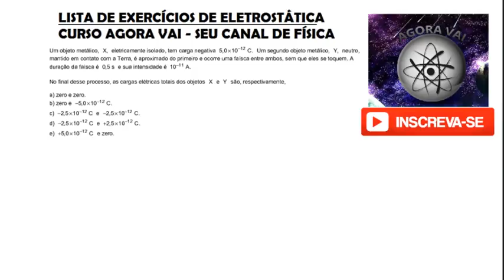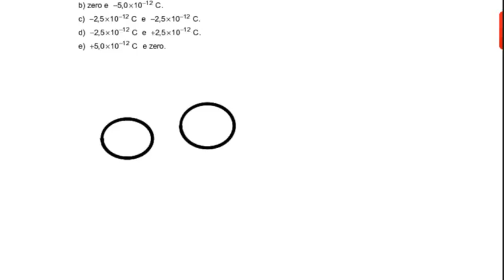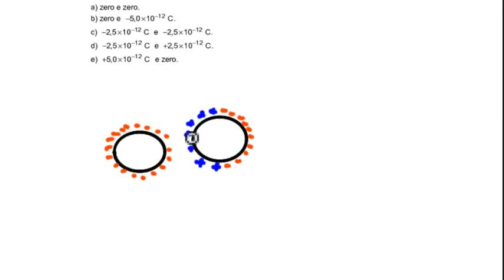Exercício Eletrostática 1 - Extensivo Física 3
Lista de exercícios referente a frente 3, do preparatório extensivo de Física. Vem ser sucesso.